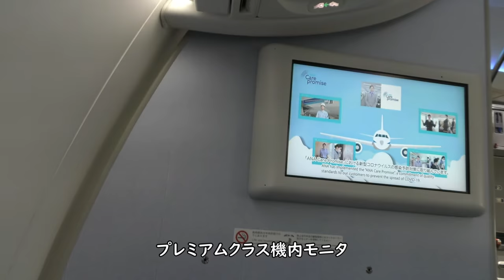早朝の羽田空港プッシュバック＆タキシング／ANA993羽田空港→那覇空港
2021年7月25日撮影、ANA993便羽田空港→那覇空港B787-8(JA809A)前方左側プレミアムクラスより撮影した早朝の羽田空港プッシュバック＆タキシング映像です。

【撮影機材】
Panasonic 4K VZX990M 64GB HC-VZX990M-W
4K ビデオカメラ VZX992M

Everyday Update!